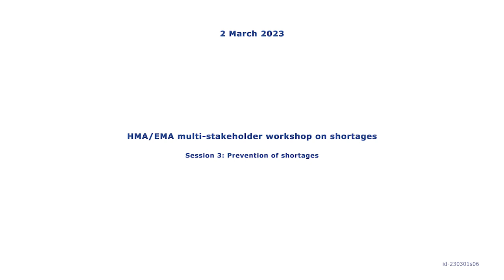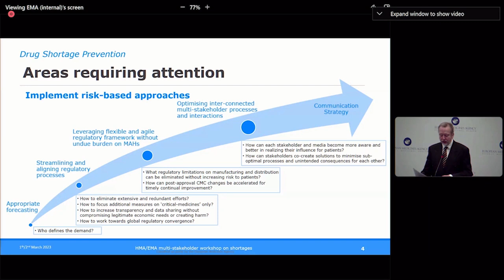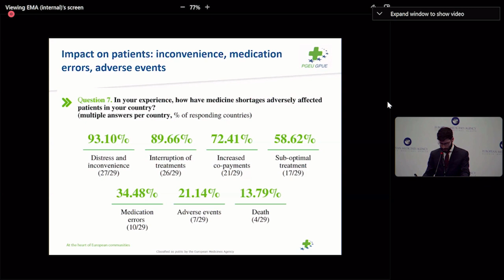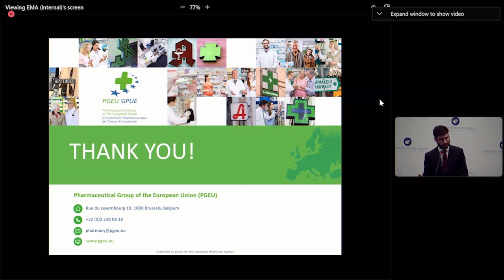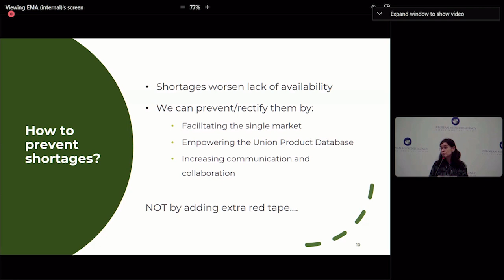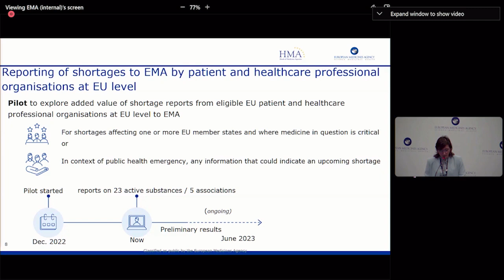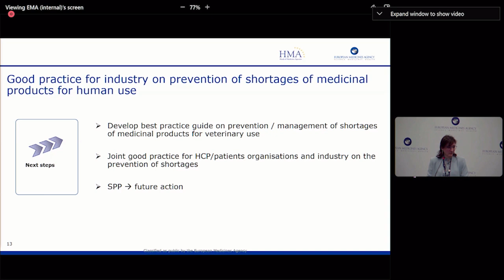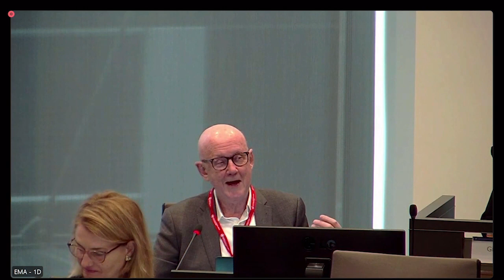Session 3: Prevention of shortages